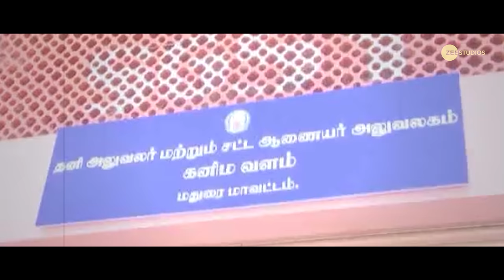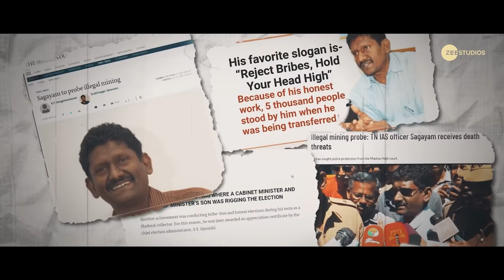ThankYouCollector - U Sagayam | A Team Republic Tribute | Republic On Oct 1st | Sai Tej | Dev Katta